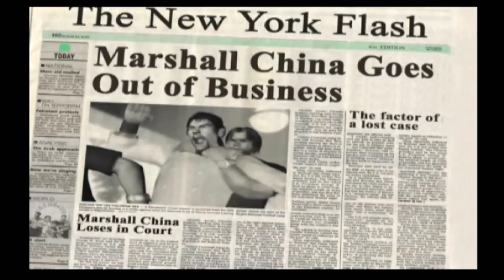Tekken 4 (PS2) Law story battle playthrough